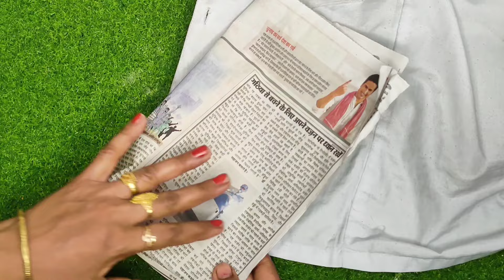गरम तवे पर चूड़ी रखने ही ऐसा कमाल होगा सोचा नहीं था II kitchen tips II money saving tips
बहुत ही कमाल के किचन टिप्स/Amazing Kitchen Tips and Tricks in Hindi/Useful Kitchen Tips/Kitchen Tip

5 कमाल के किचन टिप्स/ Amazing Kitchen Tips and Tricks in Hindi/Useful Kitchen Tips/Best Kitchen Tips

7 बहुत ही कमाल के किचन टूल्स / Useful Kitchen Tips in Hindi/ Best Kitchen Tips and Tricks/Amazing Tips

9 बहुत काम आने वाले किचन टिप्स /9 Amazing Kitchen Tips and Tricks /Kitchen Tips in Hindi/Useful Tips
monsoonkitchen tips
kitchen organization
life hacks
waste reuse
reuse ideas
creative woman
smart hacks
health tips
bottle crafts
how to save money
kitchen tips
money saving
save money tips
saving money
kitchen Tips for cooking
cooking hacks
smart tips
smart kitchen Tips
smart cooking Hacks
cooking tips
amazing cooking Tips
useful Hacks
kadians recipes
kadians cooking
useful kitchen tips
hacks
tips
tricks
10 best kitchen tips
10 amazing kitchen tips
10 useful kitchen tips
5 best kitchen tips and tricks
kitchen ideas
smart kitchen Tips
kitchen tips
cooking hacks
effective tips for kitchen
kitchen organization
time saving kitchen Tips
Cleaning hack
15 useful kitchen tips and tricks in Hindi
Tips for cooking
cooking hacks
smart tips
smart kitchen Tips
smart cooking Hacks
cooking tips
amazing cooking Tips
useful Hacks